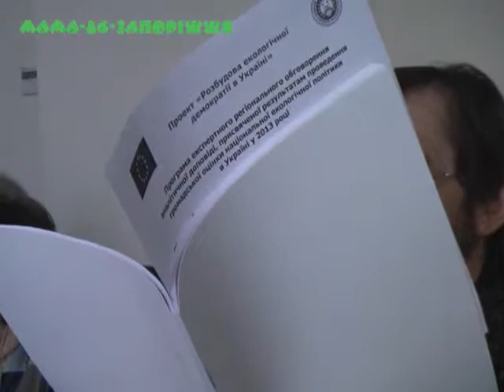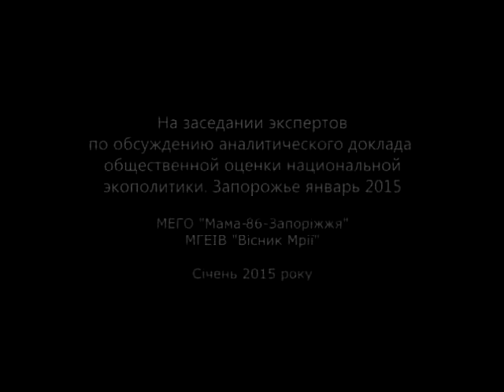Учасники процесу та комунікація - 23 01 2015 - Круглий стіл експертів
Обговорення в Запоріжжі: Поле екологічної політики: учасники процесу та комунікація. Експерти південного регіону